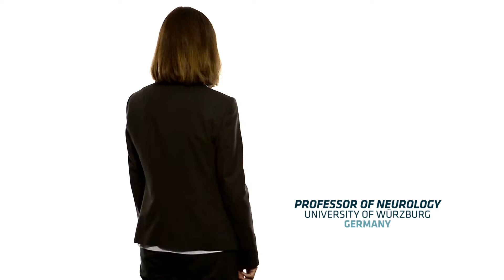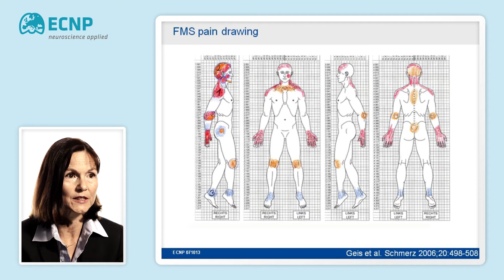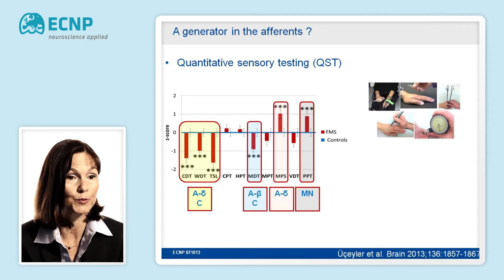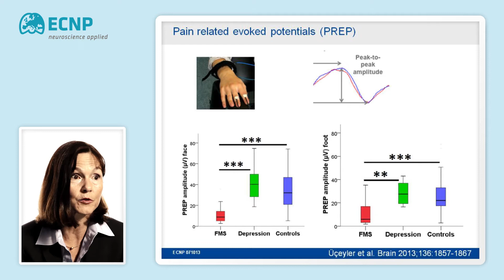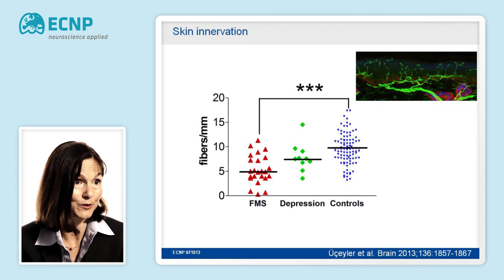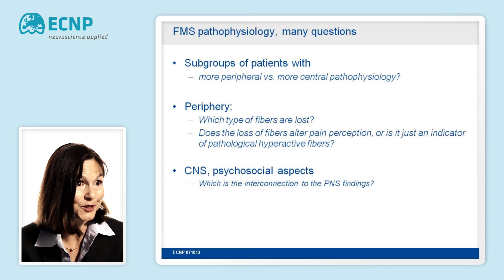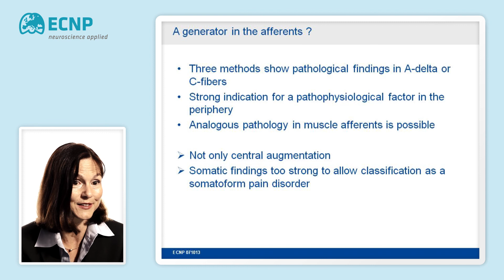Claudia Sommer - Understanding pain in somatoform disorders: the fibromyalgia syndrome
Talk of the month: Claudia Sommer tells about 'Understanding pain in somatoform disorders: the fibromyalgia syndrome'.